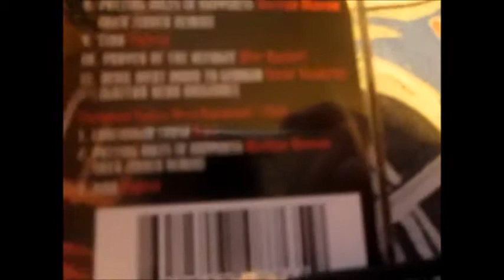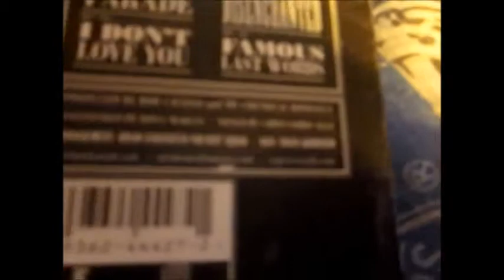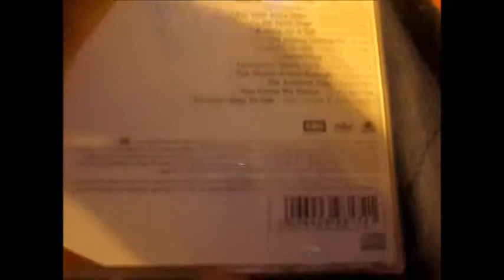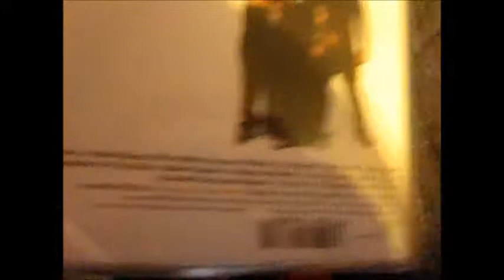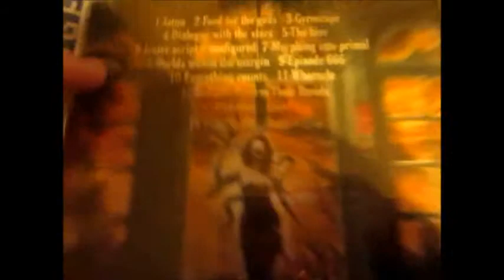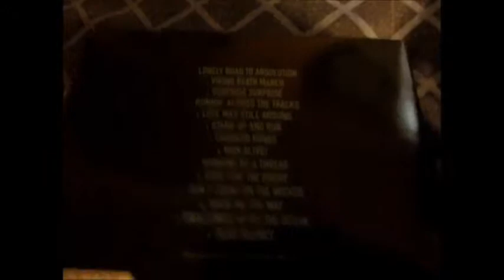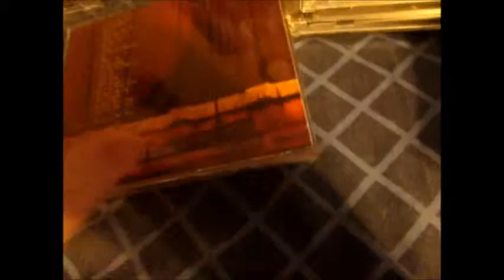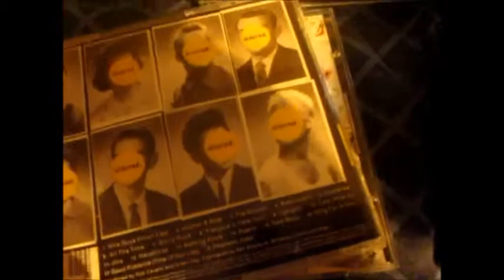My Music Collection (Part 1 of 2)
Here's the first part of my video showing all of my music albums that I have acquired over several years. Music Pickup videos will follow for now on.

CDs in this part: 46
Adele - Skyfall (Single) (2012)
Billy Talent - Billy Talent (2003)
Billy Talent - Billy Talent II (2006)
Billy Talent - Billy Talent III (2009)
Billy Talent - Dead Silence (2012)
Blink-182 - Enema of the State (1999)
Blink-182 - Greatest Hits (2005)
Blink-182 - Take Off Your Pants and Jacket (2001)
Def Leppard - Hysteria (1987)
Def Leppard - Pyromania (1983)
The Dillinger Escape Plan - One of Us Is the Killer (2013)
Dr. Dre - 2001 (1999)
Dream Theater - Dream Theater (2013)
Eminem - Curtain Call: The Hits (2005)
Eminem - Encore (2004)
Eminem - Relapse (2009)
Eminem - The Eminem Show (2002)
Eminem - The Marshall Mathers LP (2000)
Eminem - The Slim Shady LP (1999)
Foreigner - 4 (1981)
Green Day - Dookie (1994)
Green Day - Nimrod (1997)
Green Day - Warning (2000)
Guitar Hero III: Legends of Rock Companion Pack (2007)
Heart - These Dreams: Greatest Hits (1997)
In Flames - Colony (Deluxe Edition) (1999)
In Flames - Whoracle (1997)
Iron Maiden - The Number of the Beast (1982)
Kings of Leon - Only by the Night (2008)
Korn - Korn (1994)
My Chemical Romance - The Black Parade (2006)
Nirvana - In Utero (1993)
Nirvana - Incesticide (1992)
Nirvana - MTV Unplugged in New York (1994)
Nirvana - Nevermind (1991)
Nirvana - Nirvana (2002)
Pink Floyd - The Dark Side of the Moon Remastered (2011)
Pink Floyd - The Wall (1979)
Pink Floyd - The Wall Remastered (2011)
Queens of the Stone Age - ...Like Clockwork (2013)
Red Rider - Over 60 Minutes With Red Rider (1987)
System of a Down - Toxicity (2001)
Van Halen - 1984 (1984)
Van Halen - Van Halen (1978)
Van Halen - Van Halen II (1979)
Various Artists - The Best of Bond...James Bond (2012)